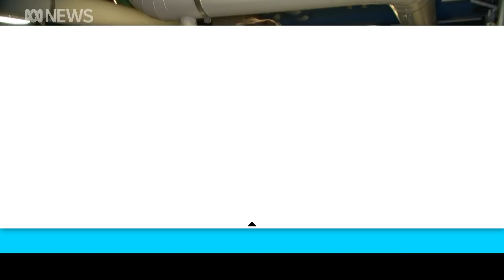Australia's new supercomputer given Ngunnawal name in tribute to Canberra's first people | ABC News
Researchers are now making use of the Australian National University's new supercomputer, Gadi, one of the most powerful of its kind and the most powerful in the southern hemisphere. A team of chemists has been incorporating the supercomputer into its search for a COVID-19 treatment since the pandemic forced them to turn away from their previous work on diabetes.